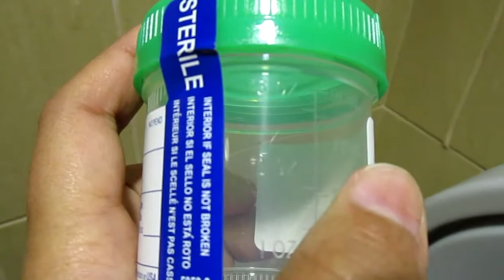Shrimp for hair [04.17.17] Day 722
Early doctors appointment and meeting with online friends, also Rhayemun makes fun of my hair